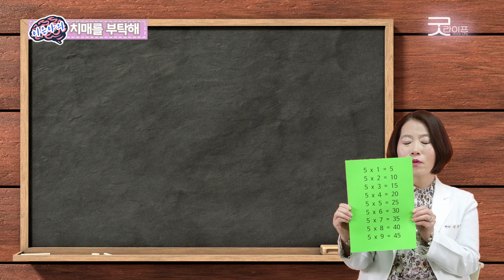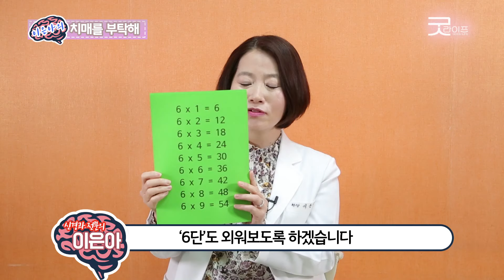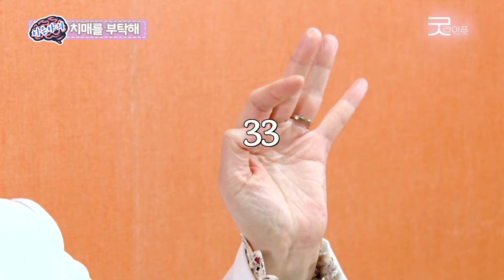치매를 예방하려면 구구단을 외워라! - 이은아의 치매를부탁해 #29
- 어렸을때 부터 필수로 배우게 된 이것!
- 성인이 된 지금 도 꾸준히 외우면 치매 안 걸린다?
- 치매를 예방하는 '이것' 외우기의 정체는?
- 그리고 뇌활동 돕는 특별한 숫자세기까지

이은아의 치매를부탁해 (매주 월요일 오후5시 업로드)

해븐리병원 이은아 원장